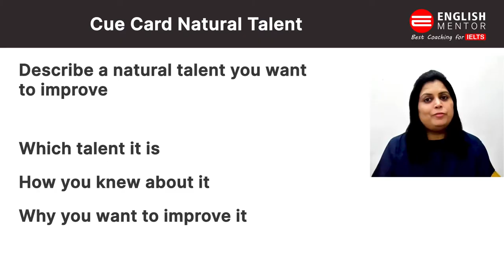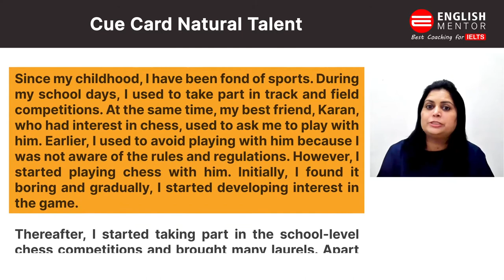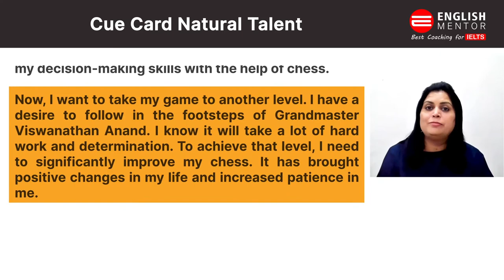Describe a Natural Talent you want to improve | IELTS Speaking New Cue Card May 2021| English Mentor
Describe a natural talent you want to improve
Which talent it is
How you knew about it
Why you want to improve it

Our Key features are:
• Personalized Coaching
• Experienced